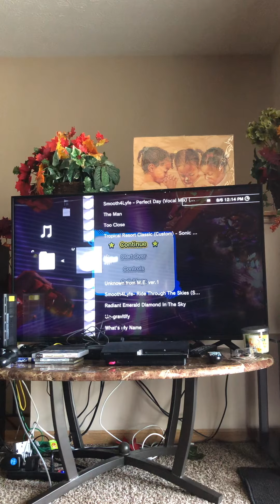Sonic Generations Time Eater Hard Mode